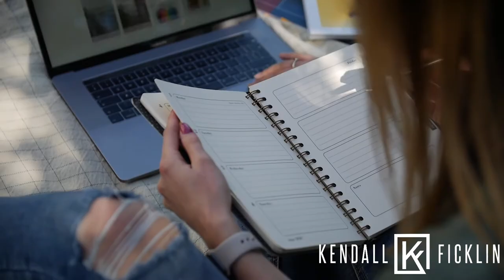YDG™️|#487 - CONSISTENCY IS THE KEY! - KENDALL FICKLIN